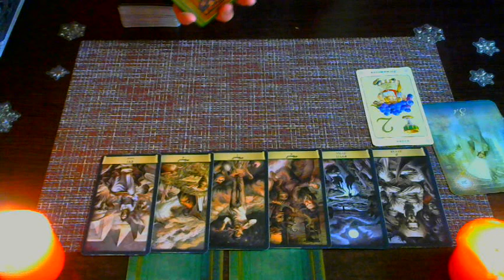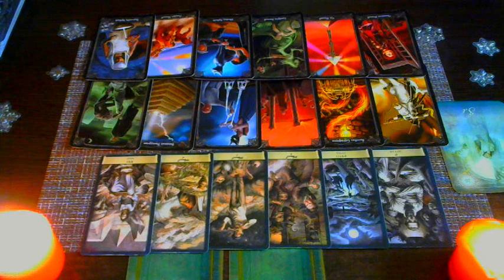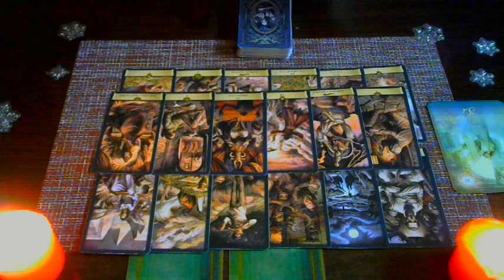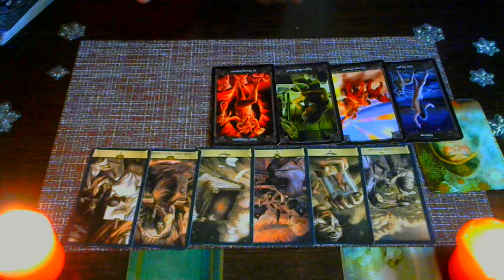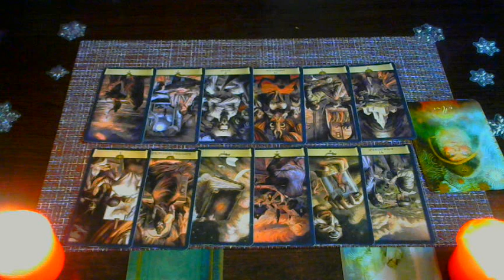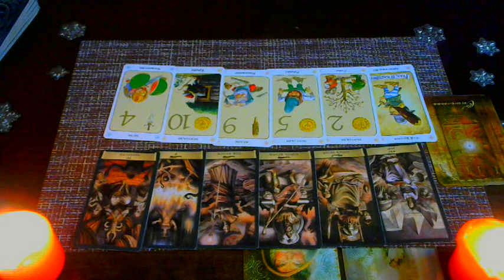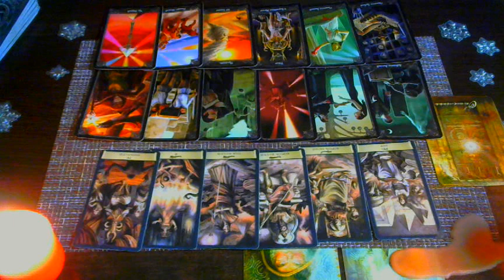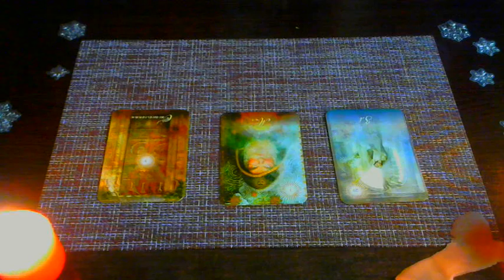На Февраль! Козерог, Телец и Дева... Прогноз!